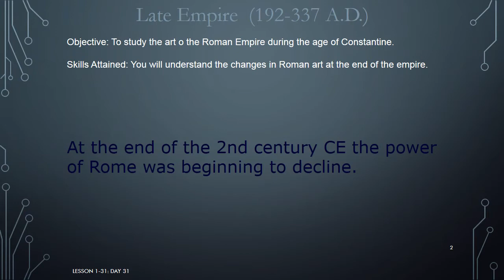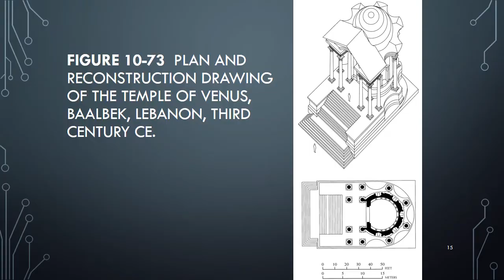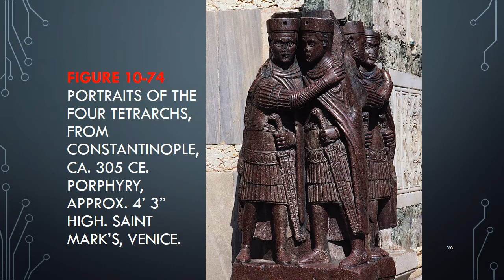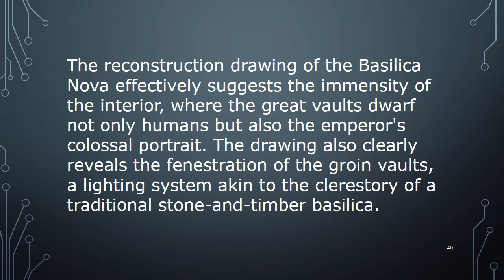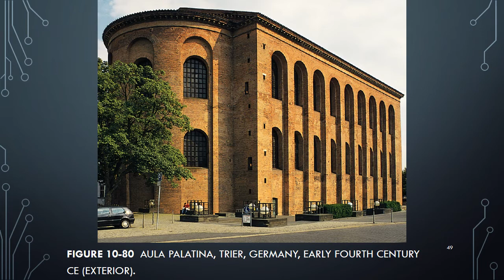Roman Art Late Empire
Class Lecture Roman Art of the Late Empire